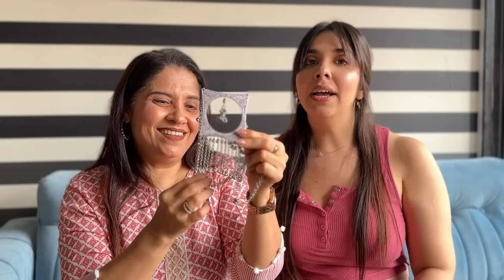Rs 5000 Mystery Box from Jaipur for Mom & Dad! | Heli Ved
Went to Bapu Bazaar & bought bag a huge bag of mystery items for mumma & pappa! What was your favourite item?

Chapters:
0:00 Intro
0:37 Jaipur Market
2:30 Unboxing
3:09 Suprise Gifts for Dad
 4:46 Snacks
6:31 Mom’s segment
10:07  Outfit 2 for Mom
13:39 Not a part of Mystery Box
14:45 Heli’s fav outfit for Mom
17:48 Leheriya
19:25 Last gift for Mom
21:04 Mom’s Top Picks
22:30 Ending

Similar Printed Kurta
Similar Jutti
Similar Pink Printed Shirt
Similar Potato Salli
Similar Floral Crop Shirt
Similar Floral Shorts
Similar Jutti
Similar Coin Bag
Similar Leheriya Pants
Similar Leheriya Cord Set
Similar Black Flats

Love,
Heli ;)